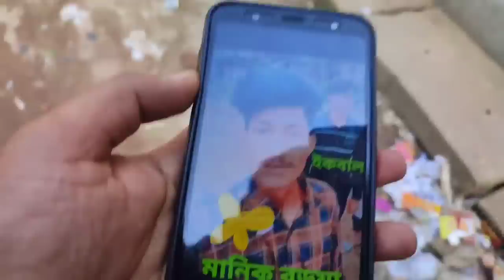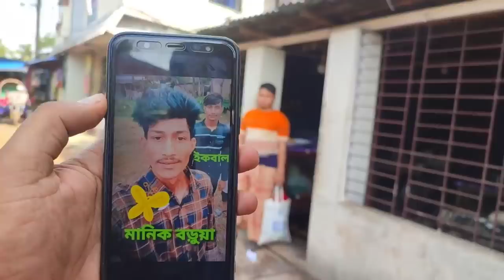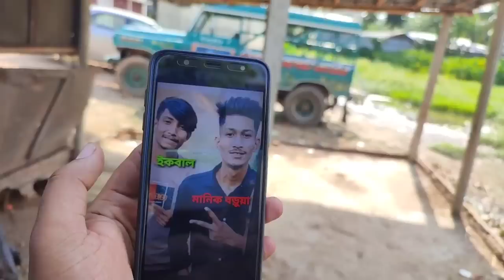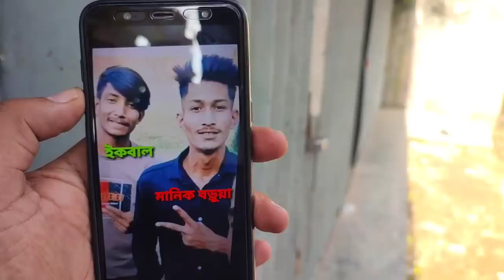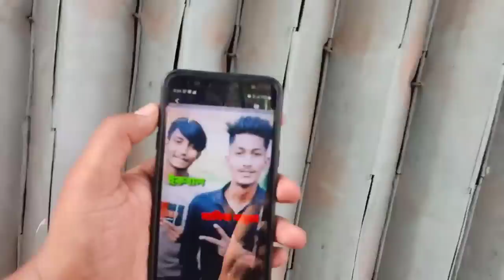বন্ধুকে পরপারে পাঠালো তারই ঘনিষ্ঠ অপর বন্ধু।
বন্ধুকে পরপারে পাঠালো তারই ঘনিষ্ঠ অপর বন্ধু। ঘটনাটি চট্টগ্রামের হাটহাজারী পৌরসভাধীন মাটিয়া মসজিদ এলাকার।